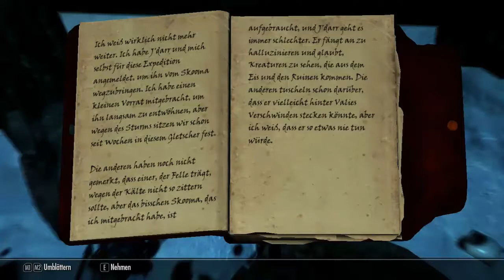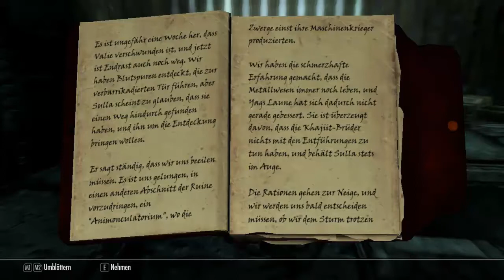Let's Play The Elder Scrolls V: Skyrim #249 - Die Legende von Alftand I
Viel Spaß mit diesem Let's Play wünscht euch JabuhLP. Gefällt euch das Video? Hier habt ihr meine Kanalseite, dort findet ihr alle Videos und Playlists zu sämtlichen Aufnahmen: